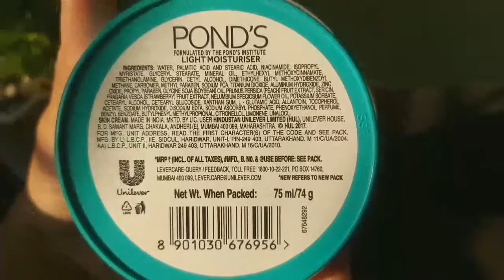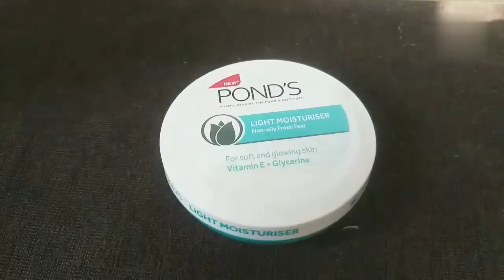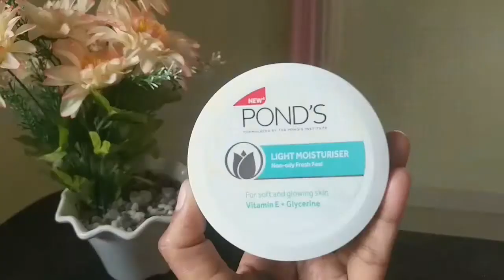Ponds light moisturizer review | live demo|non oily fresh feel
*ponds light moisturiser review*
*ponds super light gel*
*non oily fresh feel*
*live demo*
*skin care*

hello everyone,
me aaj aapko ponds light moisturizerka review & live demo dikha rahi hu,ye such me non oily fresh feel deta hai.

everyone is most beautiful in world
Have a nice day.

ponds moisturiser cream review
ponds light moisturiser
ponds super light gel moisturiser
non oily
vitaminE
glycerine

ponds light moisturiser
ponds light gel,ponds super light gel review,moishchriser for oily skin,ponds gel,best moishchriser.
ponds light moishchriser for summer
ponds light moishchriser ke fayde,
ponds light moishchriser for men,
ponds light moishchriser for sensitive skin,fairness cream,best cream for fairness.
ponds light moishchriser 75ml price
ponds light moishchriser,
best fecial kit in india,
indian yutuber,
indian beauty,
indian makeup tips,
budget product